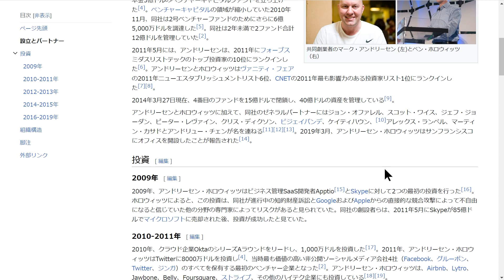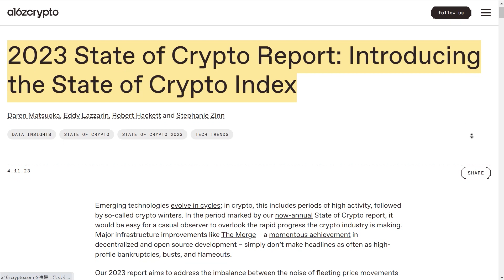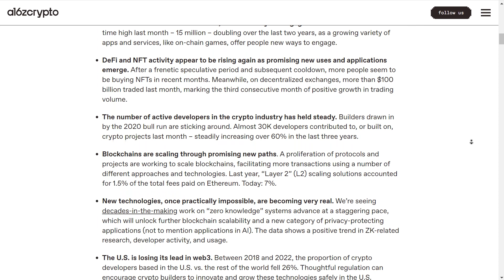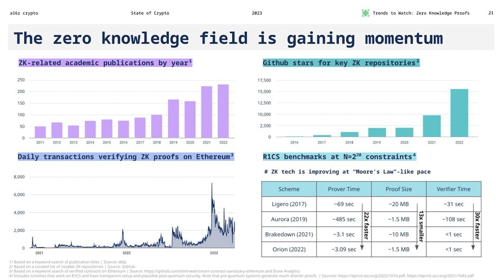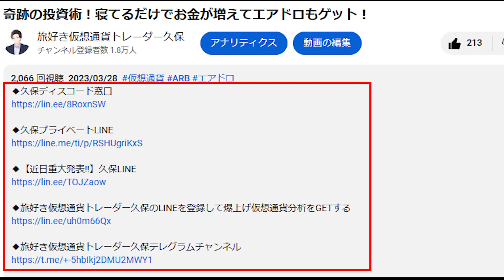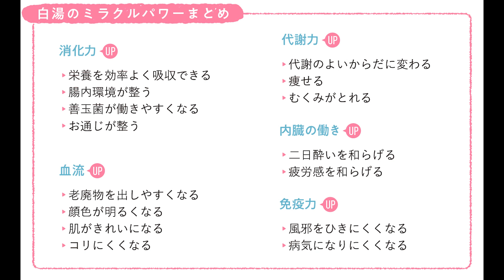【 500倍銘柄連発】A16Zのレポートまとめ未来の投資トレンド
◆久保ディスコード窓口